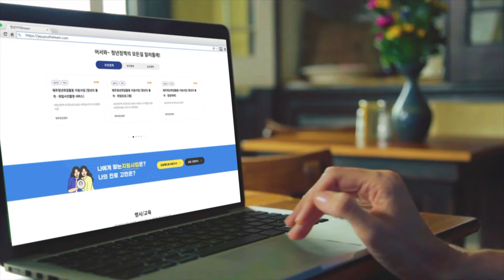제주형 청년보장제의 첫걸음🥾 청년 맞춤형 정책 전달체계 “청년이어드림”👫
제주의 청년들을 위한 맞춤형 정책 전달체계
제주청년보장제 첫걸음!
청년이어드림

【 문의 】 제주청년센터 ☎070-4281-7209,7210